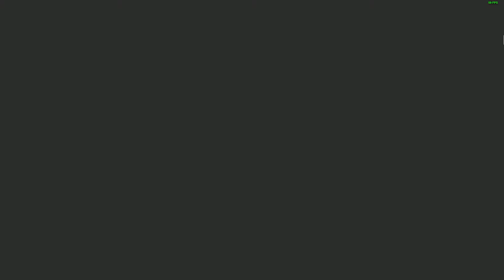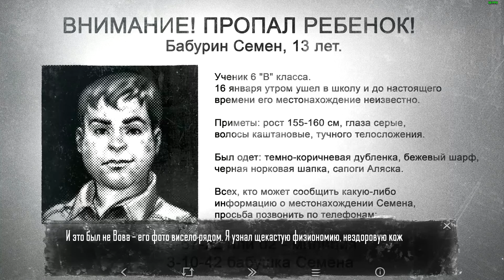8 серия 🐰😱😣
Видеопрохождение визуальной новеллы "Зайчик" ("Tiny Bunny") c чтением